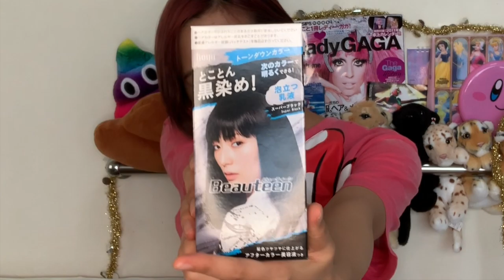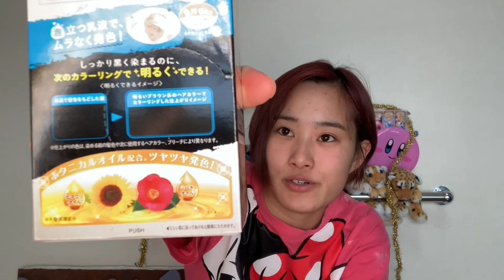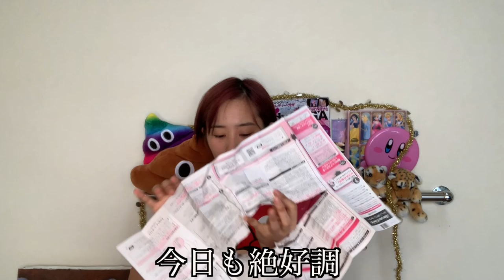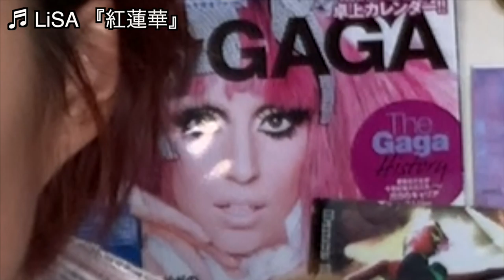【イメチェン】黒染め！オン眉！？＼(^o^)／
〒150-0012
東京都渋谷区広尾1丁目13番1号 フジキカイビル広尾 7階